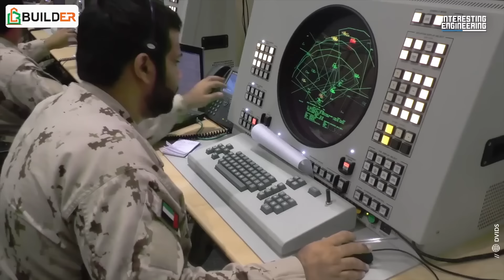Teknologi Rudal Oreshnik Jadi Mimpi Buruk NATO, Fakta Mengejutkan ini Masih Disembunyikan Putin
Pada hari Kamis, kota Dnipro di Ukraina dilanda serangan udara Rusia yang oleh para saksi mata digambarkan sebagai tidak biasa, memicu ledakan yang berlangsung selama tiga jam.

Serangan itu termasuk serangan oleh rudal yang begitu kuat sehingga setelah pejabat Ukraina mengatakan itu memiliki karakteristik rudal balistik antarbenua (ICBM).

Putin mengatakan bahwa senjata itu melaju dengan kecepatan Mach 10, atau 2,5-3km per detik (10 kali kecepatan suara), menambahkan bahwa “saat ini tidak ada cara untuk menangkal senjata ini”.

Dia mengatakan bahwa situs industri militer utama di Dnipro, yang digunakan untuk memproduksi rudal dan persenjataan lainnya, telah diserang. Dia menggambarkan serangan itu sebagai tes yang "berhasil" karena "target tercapai".

Seperti apa profile rudal Oreshnik ini? mampukah NATO menangkalnya?